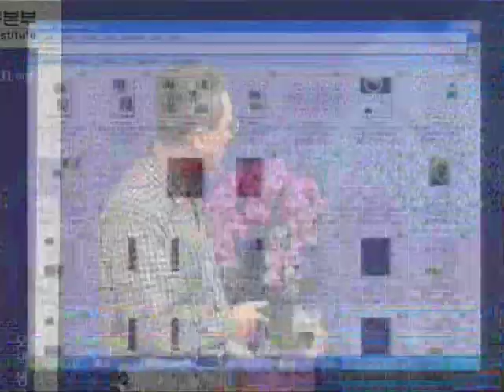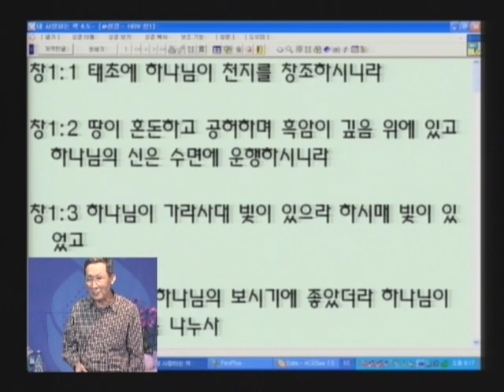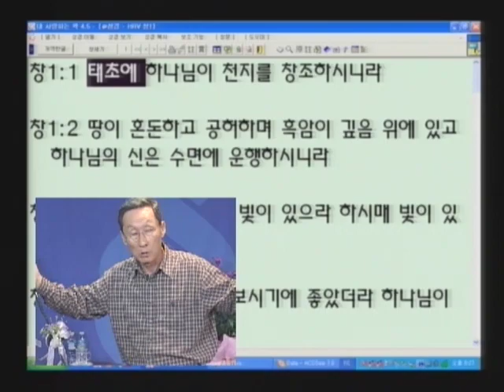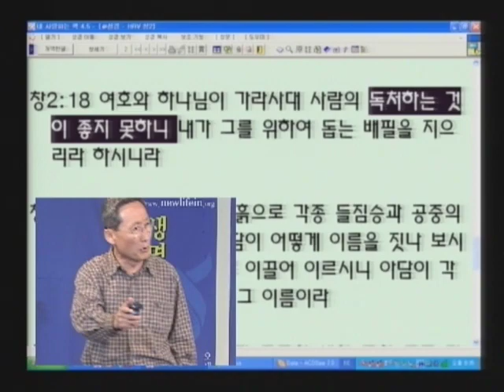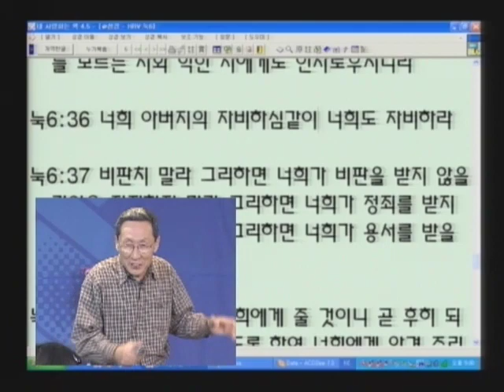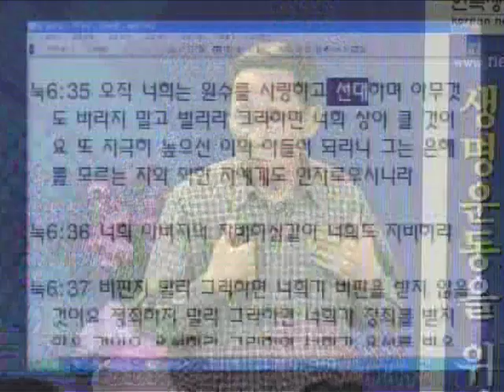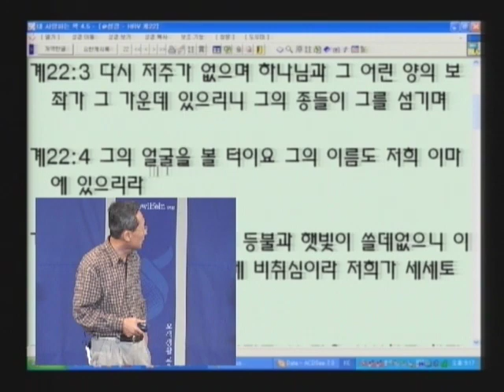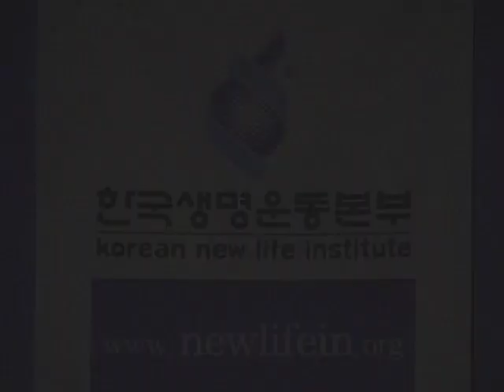성경과 과학 7기 01 창조의 목적이 곧 인생의 목적